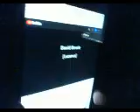Distantcousins Lazarius @Jon Gronsdahl